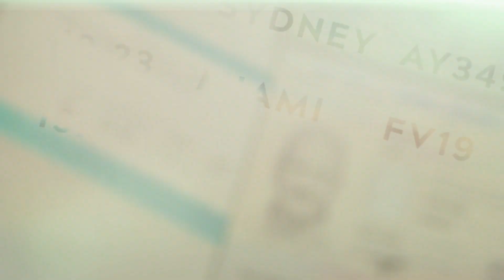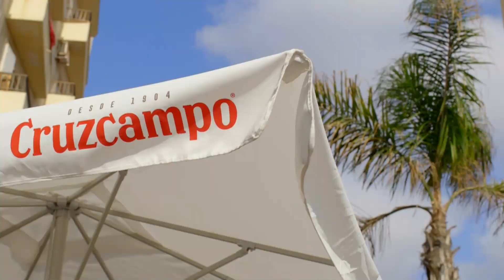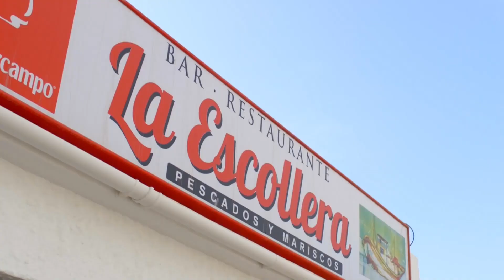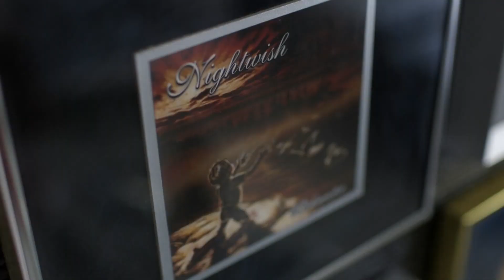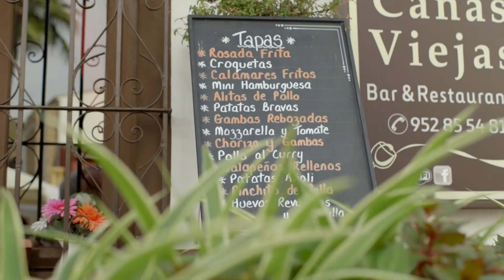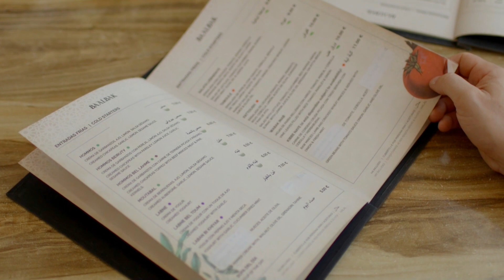Tarja Turunen - Hansin matkassa (English & Spanish Subtitles)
In the episode of Hansi matkassa, we get to sunny Spain this week. World star Tarja Turunen has moved with her family from Argentina to the Sunny Coast of Spain, and it's time for Hans to make another visit to cook with Tarja.